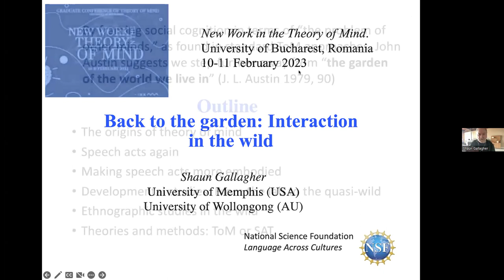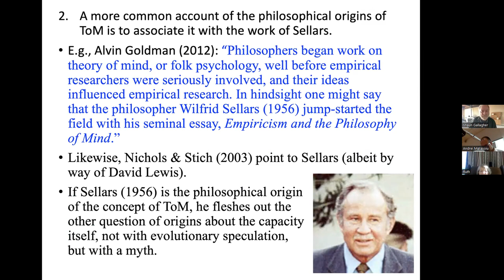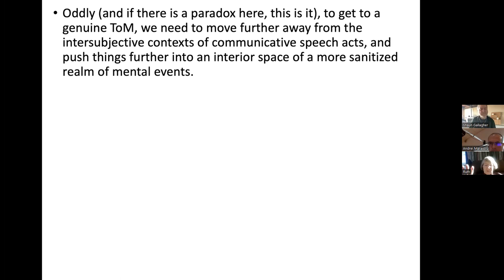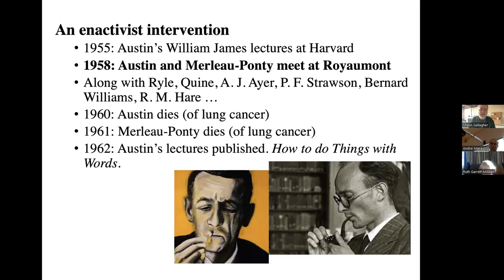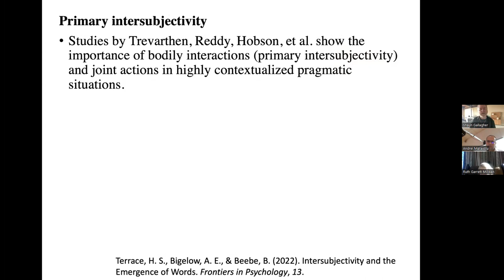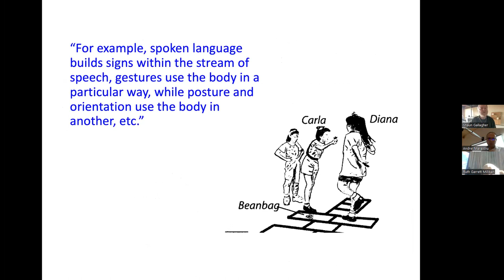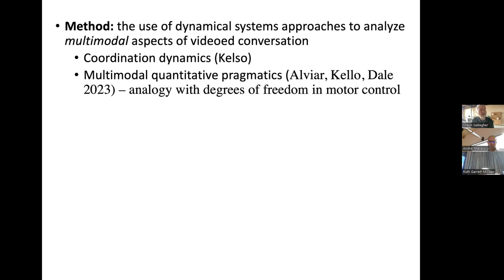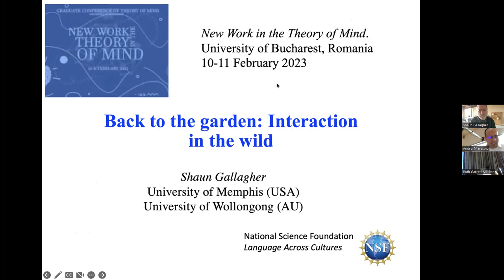Shaun Gallagher, 'Interaction in the Wild'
This is a recording of the talk given on February 11, 2023 by Shaun Gallagher (University of Memphis), titled 'Interaction in the Wild', as keynote address at the graduate conference 'New Work in the Theory of Mind' at the University of Bucharest.